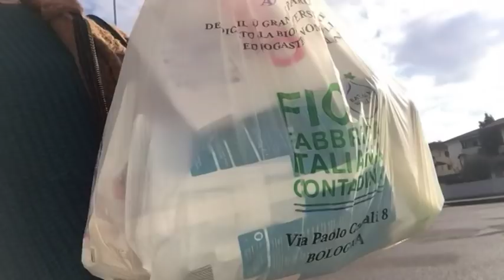VLOG!!!UNA MATTINATA INSIEME!Skincare,Outfit,Spesa e Pranzo.